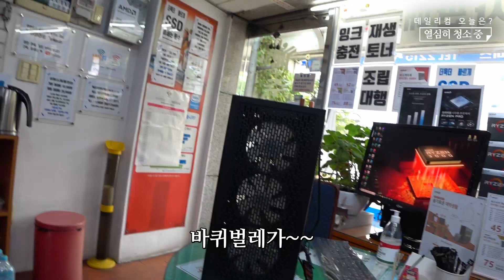전원이 안 들어온다는 컴퓨터, 컴퓨터 안이 따뜻하니 좋구나.. 바퀴벌레한테는 ㅠㅠ 컴퓨터 수리 컴퓨터 매장 일상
감사합니다 ❤😊🎉

(업무용 데이터전용폰이라 업무시 확인 답변이 늦어질 수 있어요. 양해 부탁드립니다)
(이메일은 자주 확인을 못하고 있습니다. 급한건은 카톡으로 ~)